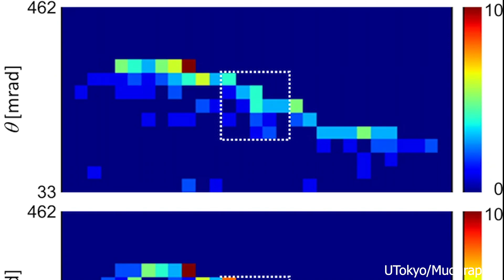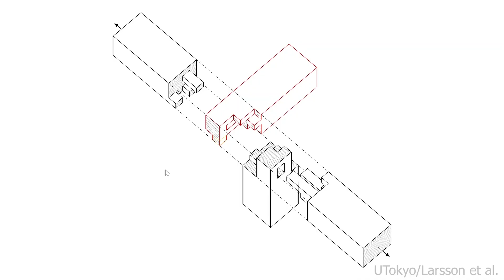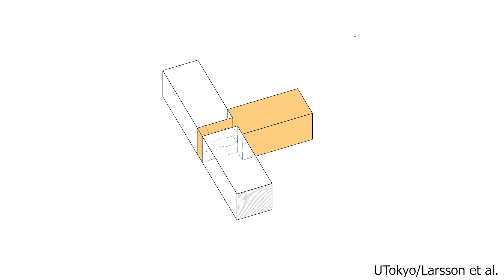UTokyo FOCUS Video Newsletter - October 2020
Stay up to date with the latest research from the University of Tokyo.

To learn more about the labs and researchers in this video visit…